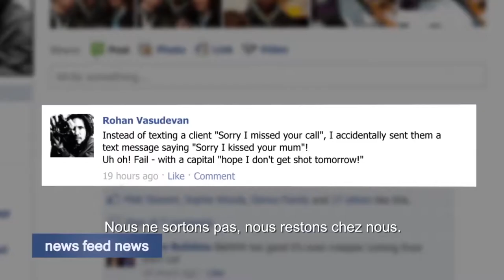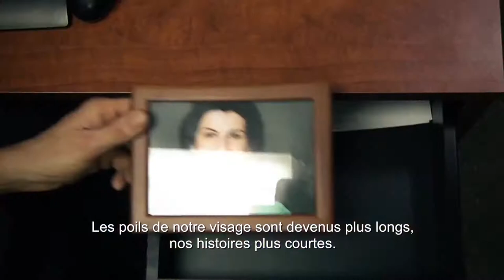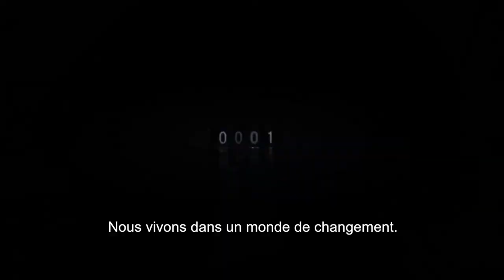LE MONDE CHANGE - Et toi ?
Darwin disait : Ce n'est pas la plus forte, ni la plus intelligente des espèces qui survit, mais celle qui est la plus apte à s'adapter au changement.

En cette période de confinement, il est normal que tu perdes tes repères.

Mais, tu n'es pas seul, nous restons à tes cotés pour t'offrir une série de conférences qui vont te donner les outils pour rebondir et garder le cap vers l'avenir.